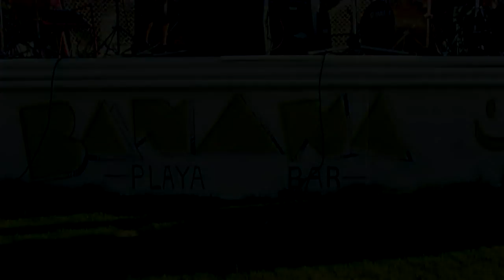BANANA PLAYA BAR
Video realizado por TOPRODUCCIONES, video profesional.